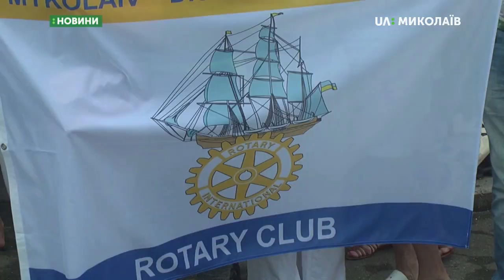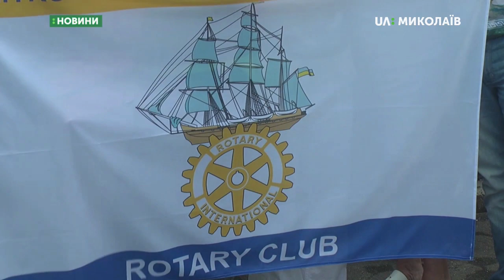06.07.2019. Новини. 18:30